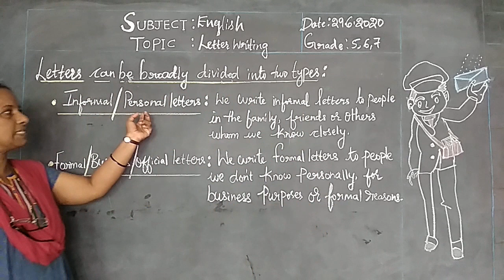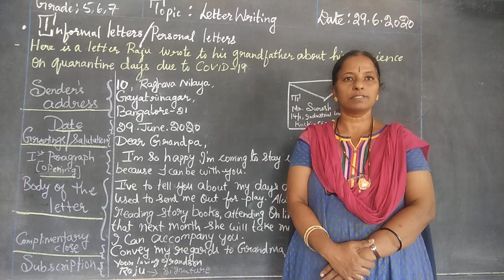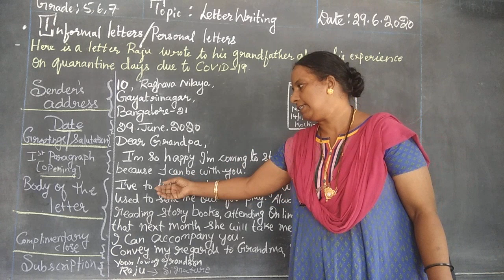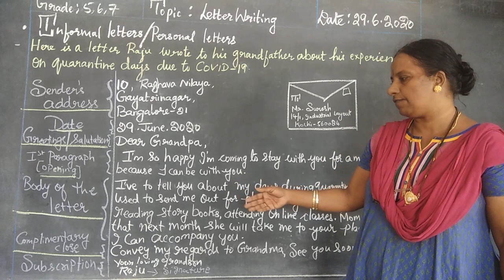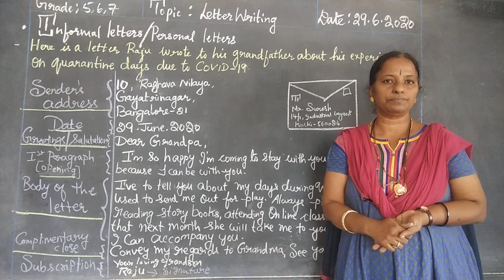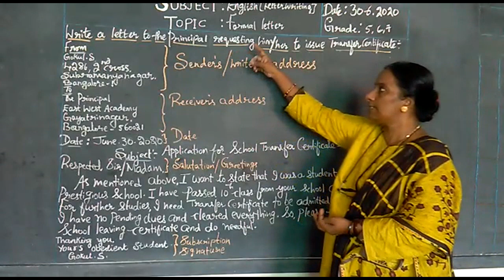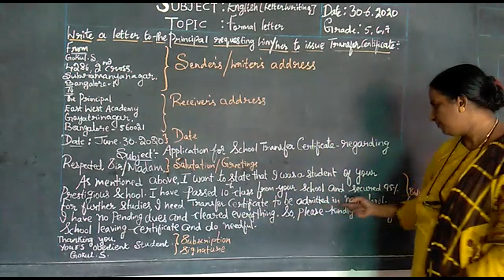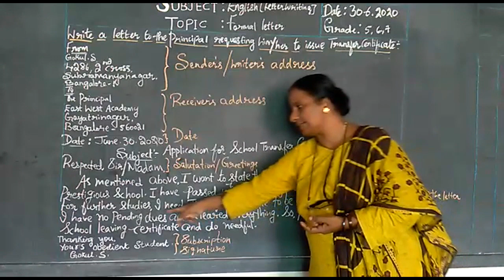EWA Grade VI,English Grammar